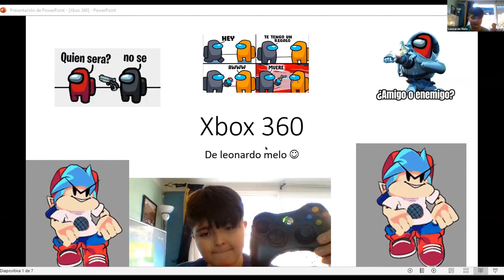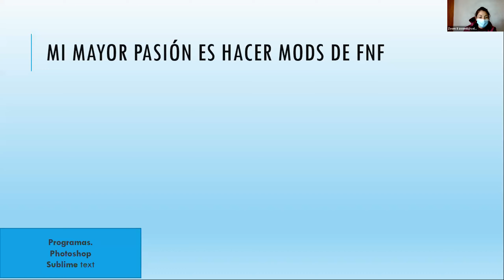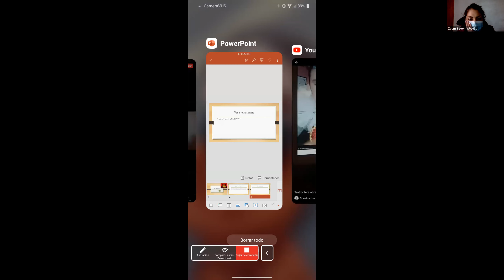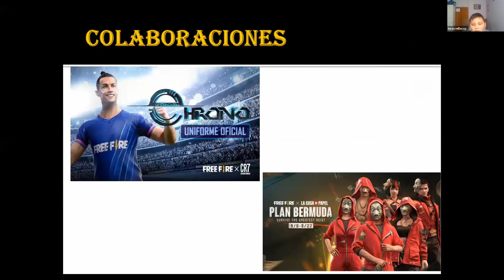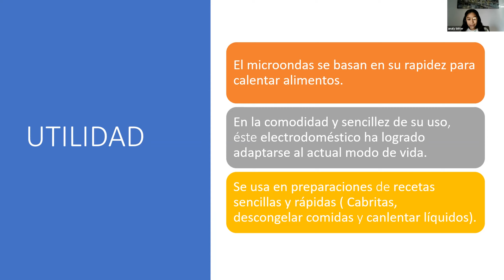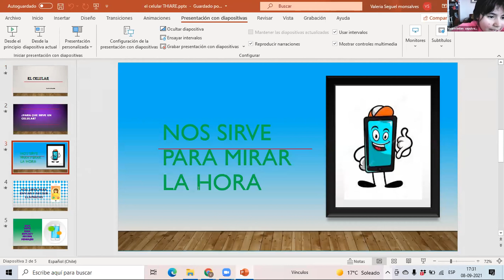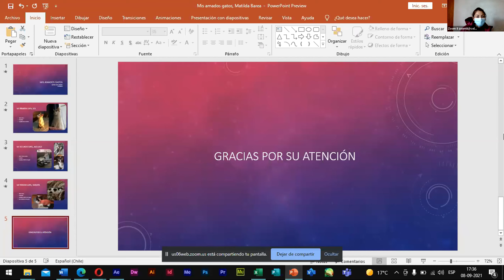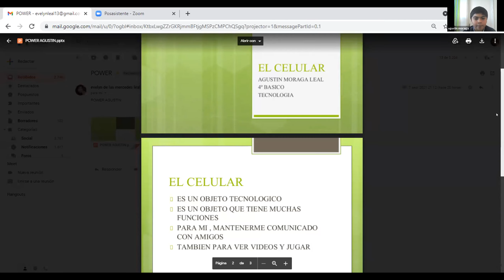Clase Tecnología 4° básico 08.09